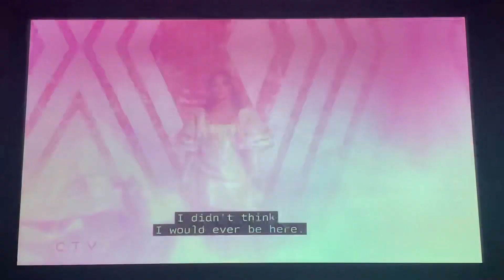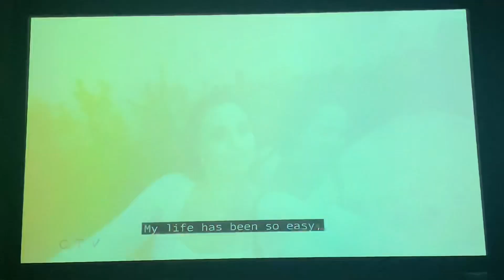Juliette Ojeda’s story | The Voice blind auditions Day 2 (9/26/23)